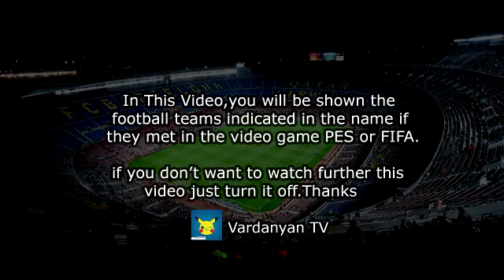Sverige - Grekland 2-0 Highlights | VM - kval 2021 - 2022 PES 17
sweden greece
sweden vs greece
grekland
sverige grekland
sverige grekland highlights
sverige grekland sammanfattning
vm-kval highlights
vm-kval
sverige grekland live
sverige vs grekland highlights
sverige vs grekland 2021
sverige grekland 2-0
sverige vs grekland live
sverige grekland today
sweden greece
sweden
greece
sverige highlights
grekland highlights
sverige grekland vm-kval
sverige vm kval
sverige vs grekland 2-0
sweden vs greece
sweden greece highl